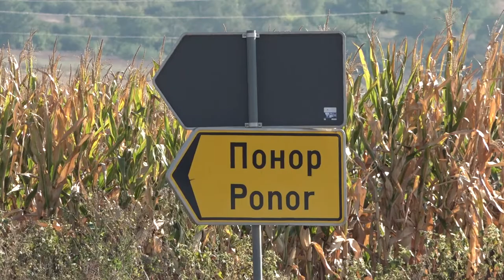U TOKU SANACIJA ŠEST REGIONALNIH PUTNIH PRAVACA NA TERITORIJI PIROTA